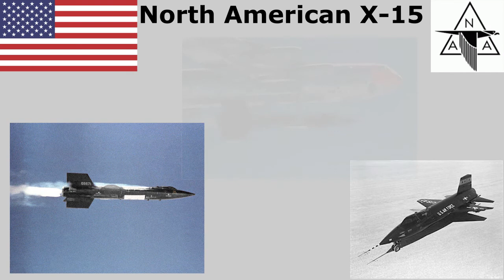X-15 Speedbuild (KSP 1.0.5)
I have to get better with sticking to a regular schedule.
Anywho, here's my redux build of the X-15.